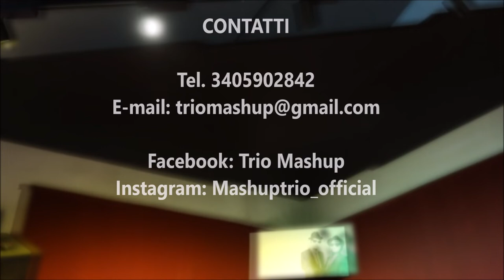video PROMO MASHUP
il trio musicale MASHUP è composto da: Roberto "Rokko" Gramolini (voce e chitarra acustica).
Selene "Selli" Pierfederici (voce).
Federico "Ramos" Filippetti (cajon e percussioni).
Il repertorio dei MASHUP è formato da canzoni, reinterpretate in chiave acustica, di gruppi e cantanti italiani e stranieri che vanno dagli anni 90 ai giorni nostri, genere pop-rock e cantautoriale.